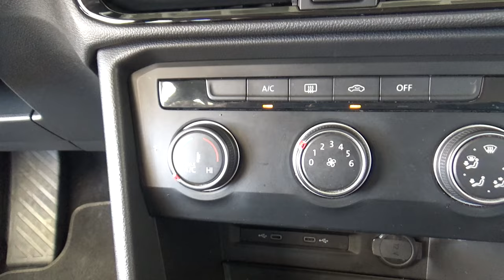Volkswagen / Taos / 2021 - 18039